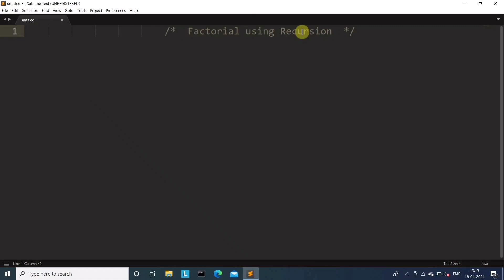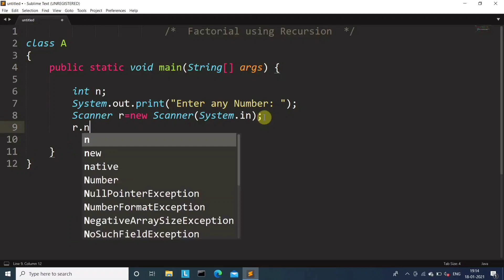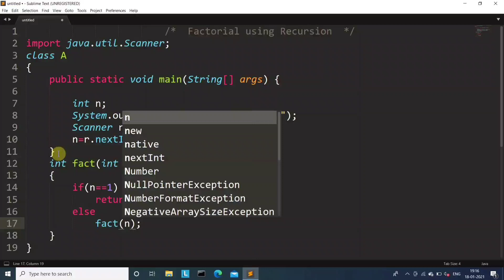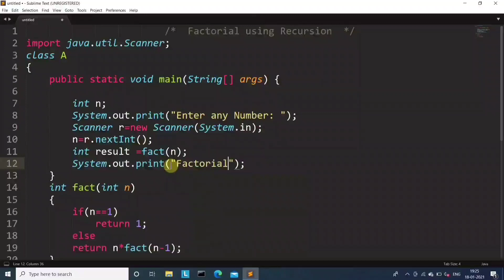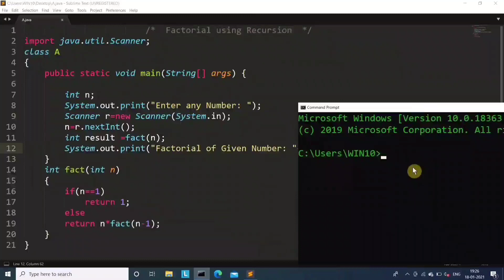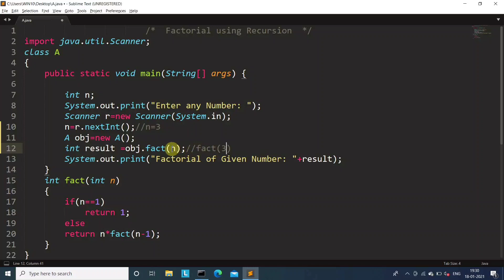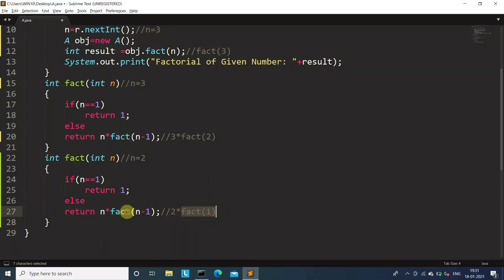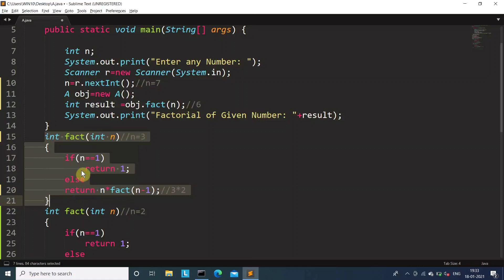Java Program to Find Factorial using Recursion | Learn Coding